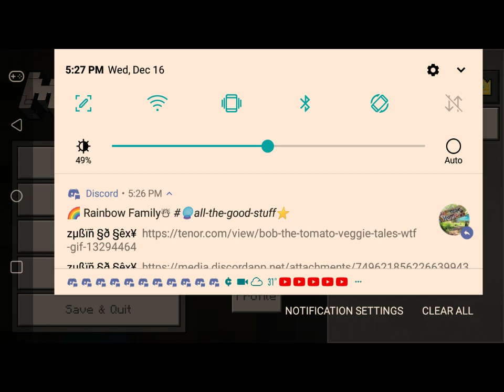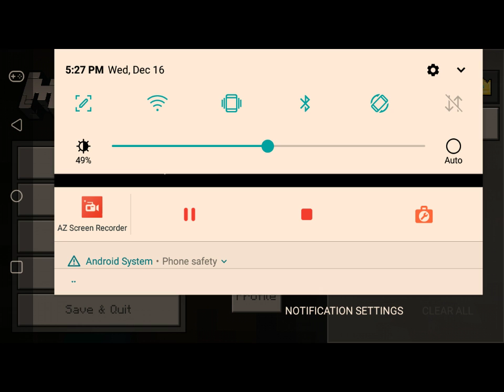Minecraft Survival: WHAT A FIND ON THIS STRANGE SEED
A village, 2 ravines, a desert temple. What else could there be on this seed?

My apologies about there not being any audio, I've fixed the problem so now any future videos will have audio.